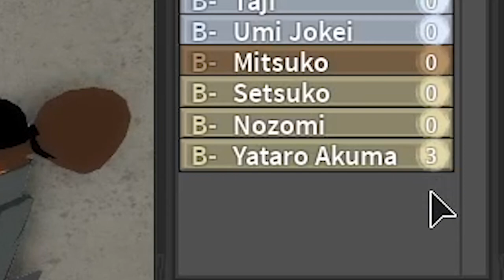GAME TERGILA AKHIRNYA BISA IKUT UJIAN JONIN - NARUTO ROBLOX SHINOBI ORIGIN INDONESIA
Akhirnya kita sudah bisa ikut ujian untuk menjadi jounin di game ini
Tapi ini ujian yang 10x lebih susah dari game sebelumnya
Mau tau gimana susahnya?

Ciaooo!!